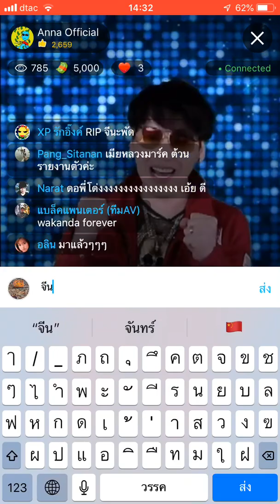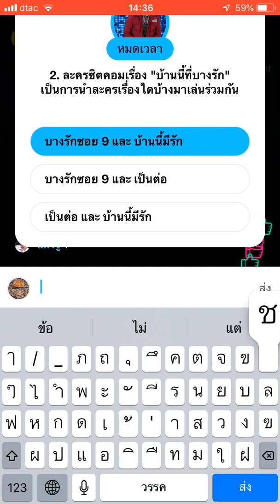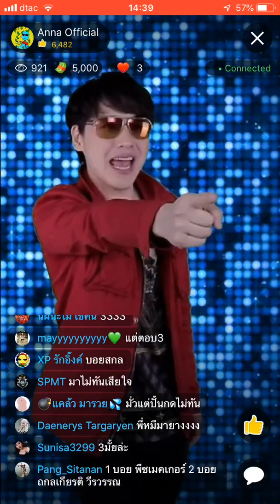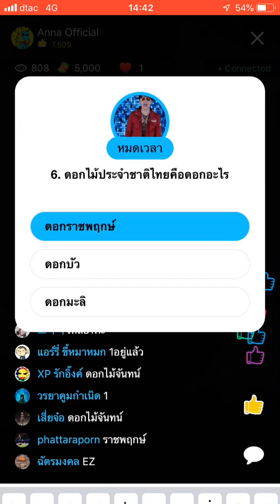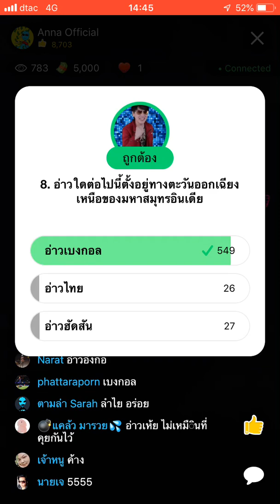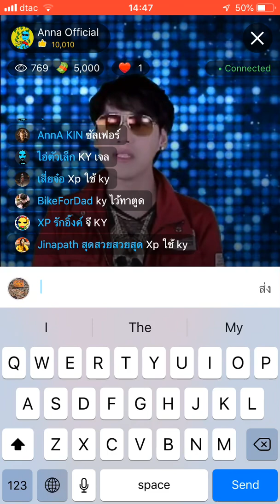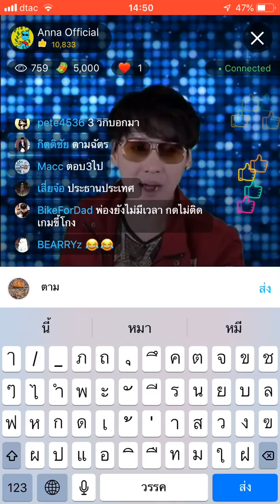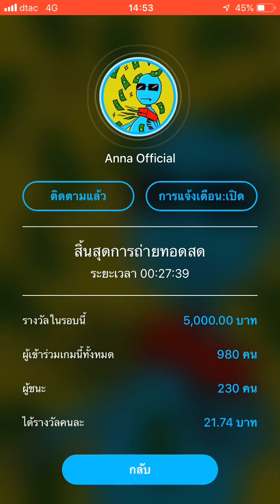ANNA 22 มกราคม 2019 รอบบ่าย